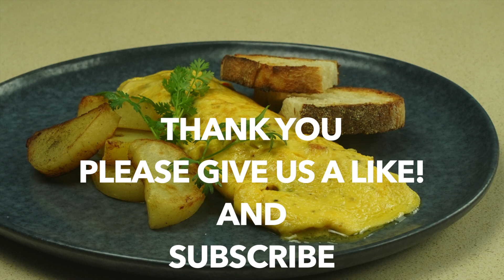How To Make An Easy Egg Omelette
0:03 Introduction
0:14 Cook Potato As A Garnish
0:32 Break And Whisk Omelete Uncooked Eggs
0:53 Add Egg Mix to The Pan To Start The Omelet
1:04 Add Omelet Filling
1:15 Add Shredded Cheese
1:26 Fold The Omelet
1:37 Slide The Omelet Onto A Plate

How to Make The Perfect 5-Minute Omelet

Omelets are most popular as a breakfast dish but often we eat them for both lunch with a few extra like sauteed mushrooms or in our case chorizo it becomes a simple, quick, and easy dinner.
Some people are afraid of the omelette - maybe it is the final presentation but the basic omelet is really not difficult. If you can make scrambled eggs, you can learn how to make a nice fluffy omelette.

There are some tricks or tips to cooking the perfect omelet. Like anything with practice, you can create a perfect omelette at home.

If you are just starting stick with a basic omelette made with two eggs as it is easier to manage and the volume of the cooked portions is not too much.

One key to cooking the basic western omelette  is to choose the right frying pan and equipment - a rubber spatula is a great tool for a beginner. Any nonstick sauté pan will be good plus you want it to have sloped sides and not more than 10 inches in diameter. For a basic omelette made with two eggs is an  8-inch omelet pan;

If you want to make a bigger omelet of a spanish omelette use a 10-inch omelet pan when you have three eggs and lots of fillings. Also, make sure to use a heat-resistant silicone spatula so it does not melt or scratch the pans nonstick coating.

Practice first with a plain omelet, then once you have mastered that you can add fillings you like e.g smoked salmon.

The most famous western omelette is made of classics like cheese, ham (or bacon), herbs, and vegetables.

Omelets are also an excellent way to use leftovers and we are using our chorizo bean filo filling that was left over from our last recipe.

Chefs Omelet Tip:  Do not put too many filling ingredients or you'll run the risk of breaking the egg.

Ingredients
2 eggs
1 tablespoon clarified butter (or whole butter)
1 tablespoon olive oil
salt and pepper, to taste
1/4 cup grated cheese, optional
1 tablespoon fresh herbs  like cilantro or green onion, chopped (also keep a little for some for garnish), optional
Method

Let's prepare your ingredients.

In a glass mixing bowl (we like glass best), crack and whisk eggs or beat eggs until they turn a pale yellow color nicely aerated - it produces a better-cooked egg.  Also, season to taste with salt and pepper.  Now when you whisk - you want to do it vigorously - your goal is to get as much air into the eggs as possible. You can use an electric beater or stand mixer with the whisk attachment.

Whatever device you use, the goal is to beat as much air as possible into the eggs.

Pan: Take a solid bottomed nonstick pan and use medium heat. Add the butter and a dash of oil and let it melt and bubble, that will tell you that it is hot enough. You can also test by dropping a single drop of water and checking it sizzles or hisses.

 Now pour in the eggs and Do not immediately stir, allow the eggs to sit for about 1 minute or until the bottom starts to set a little bit. Next, take your rubber spatula and slowly push one edge of the cooking egg into the middle of the pan at the same time tilting the pan to let the remaining "runny" egg flow in underneath. Then do that same process with the other edges on the pan and repeat until there's no liquid egg left. That's is how you make a fluffy omelet.

What you should have not is a bright yellow egg pancake. The goal is that the whole egg omelet should easily slide around on the nonstick surface so that later you can get it to the plate. If it does stick loosen the fluffy omelette with your spatula.

Now If you're adding filling ingredients like mushrooms, cheese, fresh herbs,  maybe you want to make a herb omelette, then you add them now. Tip spoon the filling across the center pan or egg mix that is largely firm - also now is the time to add shredded cheese or parmesan cheese for that extra taste.

Very carefully using your spatula, lift one edge of the egg pancake and fold it across and over to the middle. Repeat the same process with the other side.

At this stage turn off the heat as you don't overcook the nice fluffy cheese omelette.  As it bonds together, you can flip the entire omelet over to cook the top for 30 seconds - just do not let it go brown - you what it to be a nice golden color - the color of egg yolks!.

Now slide gently the finished omelet to a plate. Yum, now garnish with fresh herbs or your other favorite toppings. Look for Reds and greens as they go really nice with the bright yellow omelet color.